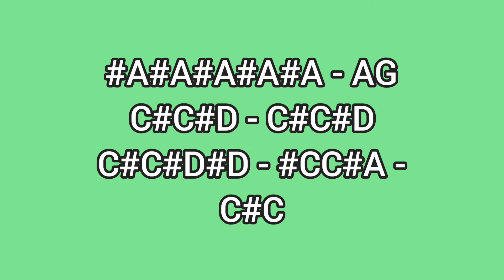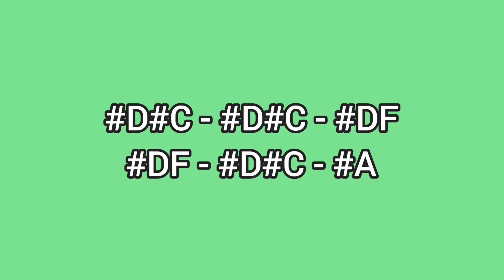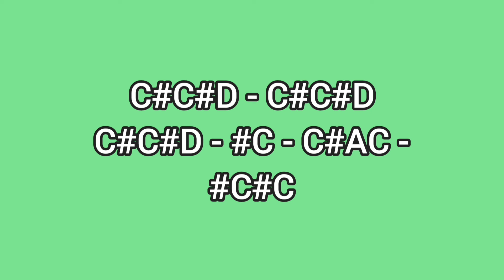SKG, BRYAN THE MENSAH - ELEVATE - LYRE CHORDS ONLY - SIMPLE LYRE CHORDS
AbangerzVlog